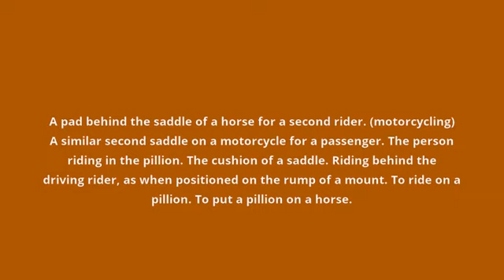what is the meaning of pillion